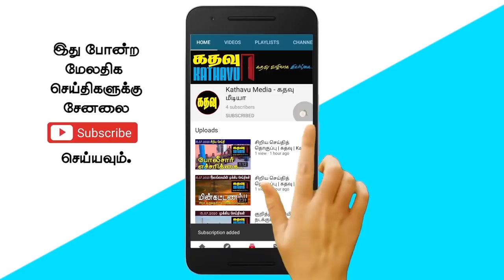கதவு மீடியாவின் மதியச் செய்திகள் | Sri Lankan News in Tamil | Kathavu Media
Sports Minister Namal Rajapaksa comments on the athletes going to the Olympics. Chandima Jeewandara, Professor, Sri Jayewardenepura University, Colombo, comments on a new type of infection. As the number of infected people has increased sharply, there is a shortage of space in many hospitals. The police interrupted Sajith Premadasa to visit the teachers of the teachers arrested in the demonstration. An essential modern blood purifier was donated to the Jaffna Teaching Hospital. Russian Government announces full support for promoting Sri Lanka as an attractive tourist destination.